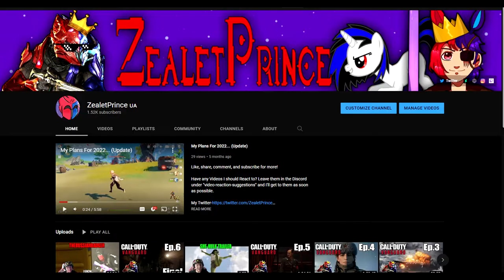ZealetPrince reacts to The SCPs of Sodor: Prologue & Path of the Dead | (Reaction #218)